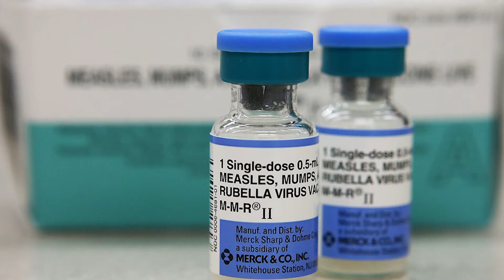Almarie Coates National Immunization Week 2022